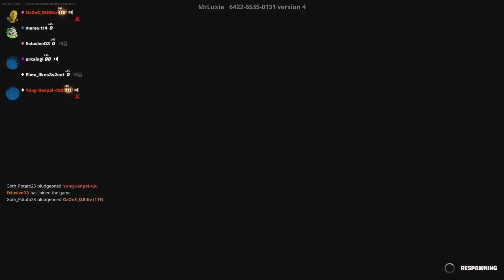Fortnite Creative Fun Combat and Goofy Moments Three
A collection of recordings taken during some different creative matches on Fortnite showing either fun combat or otherwise goofy moments. The first few and last two clips are from “💯 RED VS BLUE 🥶 RUMBLE - ZERO BUILD” by “rvb”, with the Fortnite Creative Island Code “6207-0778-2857”. The second mode shown is from “FORTKEA PROP HUNT” by “gascreations”, with the Fortnite Creative Island Code “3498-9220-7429”. The third and final mode shown was from “🔫GUN GAME 🛠️BUILDING 🎯ONE SHOT” by “mrluxie”, with the Fortnite Creative Island Code “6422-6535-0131”. The footage was all recorded on my PS5.